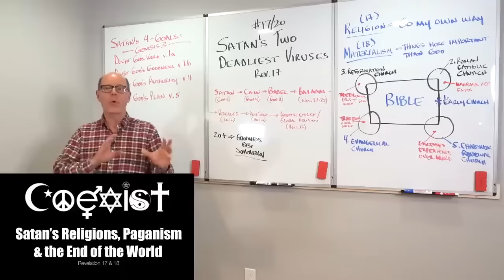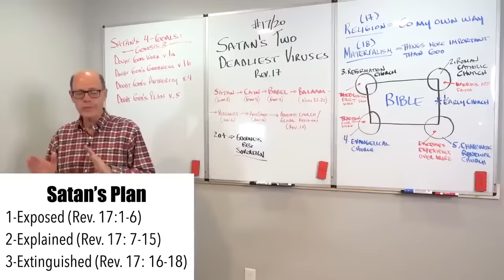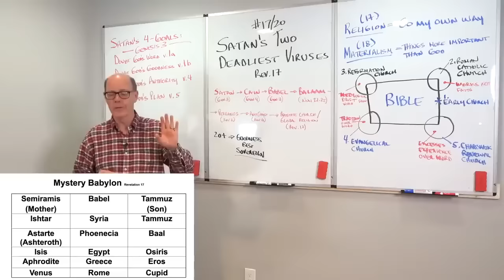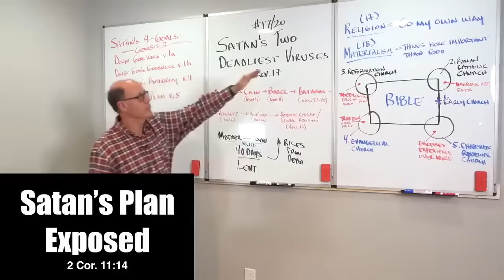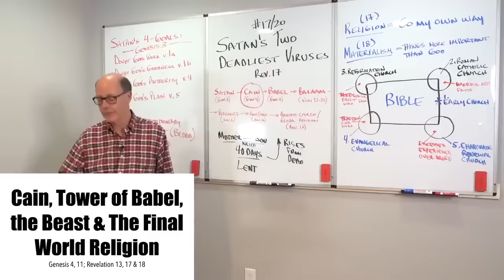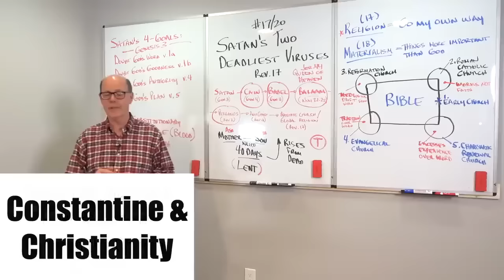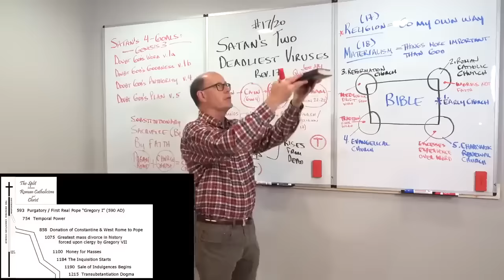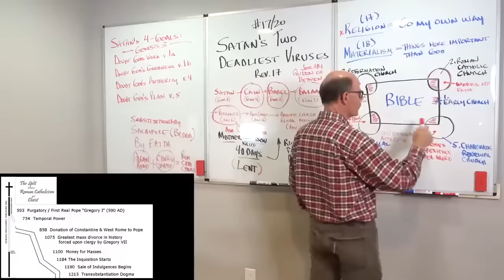THE DEADLIEST FORM OF FAKE NEWS --Satan's Plan to Use False Religions to Deceive Humanity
Tempted & Fallen: The Crash Site of Humanity

This is the crash site. This is where all pain, sorrow, rebellion, disaster, disease, war, murder, theft, terrorism, hatred, injustice, and death started.

As we sift through these verses and piece together the remains of the fall we can see just what lies Satan told to tempt Adam and Eve. What’s amazing is that parts of these same four lies usually show up in every temptation since.

Materialism: pleasure & happiness in material things, not spiritual truth

Religion: there is not one road to God that is exclusive rather many that are inclusive

SATAN’S FOUR LIES - GENESIS 3.

1. Doubt God’s Word v. 1a “Has God indeed said”. MATERIALISM
What Satan wants is for us to DOUBT GOD.

We doubt God when we doubt His Word.

Satan wants us to believe that God’s Word is just like any other book. It is nice and helpful, but not absolute. He wants us to question God's Word, avoid God's Word, neglect God's Word, or whatever else it takes to get us out of regular contact with the Lord.

This is a direct attack on the character of God. One of the great truths about our God is the moral attribute that we know God is Truth.

2. Doubt God’s Goodness v. 1b “‘You shall not eat of every tree of the garden’?” MATERIALISM

We doubt God when we doubt His Goodness.

Satan wants us to believe that God is trying to hold out on us, He is robbing us of some good times, He is out of touch with our needs, He missed that disaster we just went through, He messed up on how He made us, He means well but doesn’t quite have everything under control.

This is a direct attack on the character of God. One of the great truths about our God is the moral attribute that we know God is Good.

3.   Doubt God’s Authority v. 4 “You will not surely die”. RELIGION

We doubt God when we doubt His Authority.

Satan wants us to believe that God is not in charge – we are in charge; God isn’t interested in our choices –we are in charge; God will not make us accountable for our deeds – we are in charge.

This is a direct attack on the character of God. One of the great truths about our God is the moral attribute that we know God is Sovereign.

4.   Doubt God’s Plan v. 5 “Your eyes will be opened” RELIGION

We doubt God when we doubt His Plan.

Satan wants us to believe that there is a better way to immortality, an easier way to glory, and a quicker way to happiness. Again this is an attack upon the very Word of God. God's Word is sufficient. That is one of the characteristics God has given us about His Word.

What the sufficiency of the Word means is "that everything God wants to tell us about how we should think about a particular doctrinal issue or to do in a particular situation is to be found in Scripture." So God has a wonderful and perfect plan revealed in His Word. Every time we open His Word we can hear His plan. The question is not does God speaks, it is do we listen.

Listening to God Speak

Satan’s ancient methods still work to bring forgetfulness of God, distance from His Word, and dreadful damage to our lives. How do we stay protected by God, and from Satan? The answer is always listening to God speak to us through His Word.

God is Faithful and has warned us of these avenues the Devil always uses to try and hack into our system and derail us from serving God.

Satan is seeking to devour us using his ancient playbook, which we will see as we study temptation in all the amazing details God's Word gives to us.

Turn with me back to 1 Cor. 10:13 where we see that the answer to our prayers is God Himself, the Faithful One, who is watching over us and seeking to come to our aid the instant we ask Him to.

Please stand as we listen to perhaps the very best news all of us who are tempted will ever be.
1 Corinthians 10:13

From 2020REV-17c - Satan's Two Deadliest Viruses (200502PM)